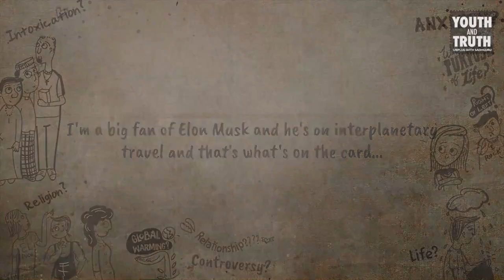Sadhguru future prediction on SpaceX Founder Elon Musk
Watch Sadhguru’s conversation with a group of students on Elon Musk, his car, interplanetary travel, brain capacity and the possibility of human evolution in the future. .

 TrendX is a new YouTube channel for students, Professionals, Streamers, Binge watchers, content creators, and anyone who wants to support on various categories. We post the content almost every two days or before. We cover various topics from Music, Gaming, Lifestyle, World affairs, Movie reviews, Cooking.